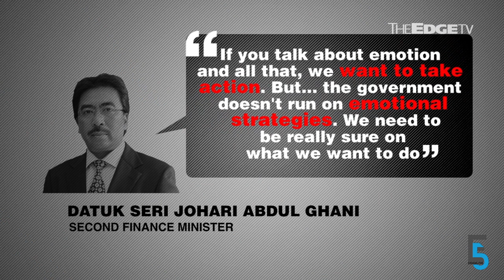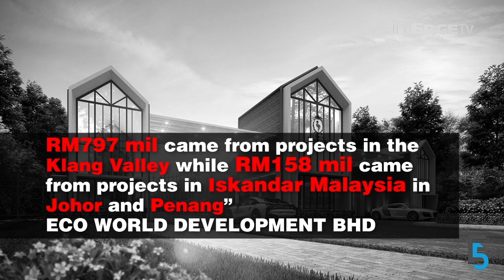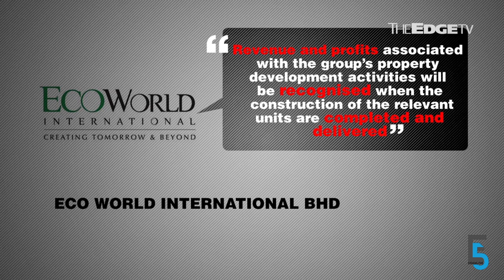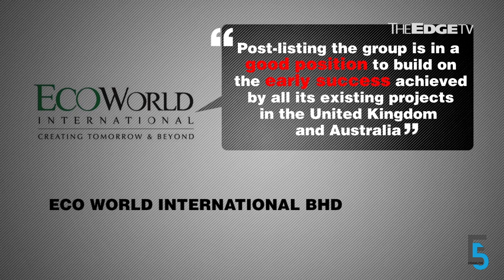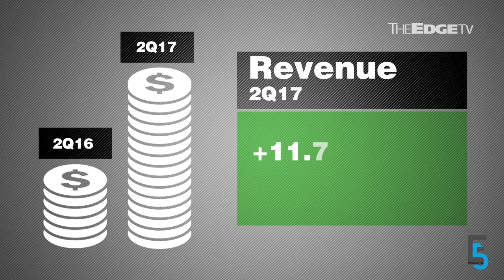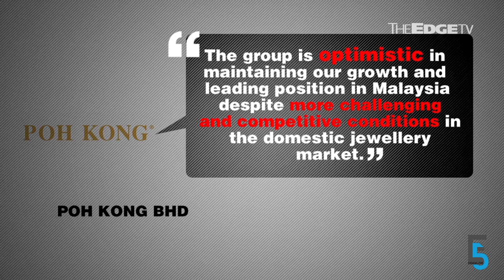EVENING 5: No full picture yet of 1MDB, says Johari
MoF says the authorities can’t press any charges related to the 1MDB scandal as there’s still no full picture of the fiasco. Meanwhile, EcoWorld sells almost RM1bil worth of properties in its first quarter, while Eco World International posts a smaller net loss ahead of its listing. Jaqueline P’ng has more.